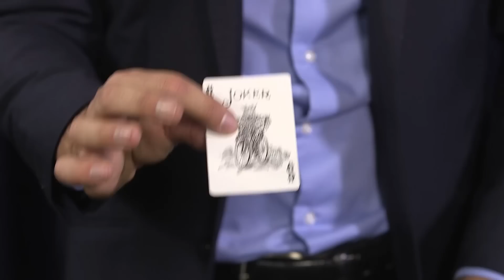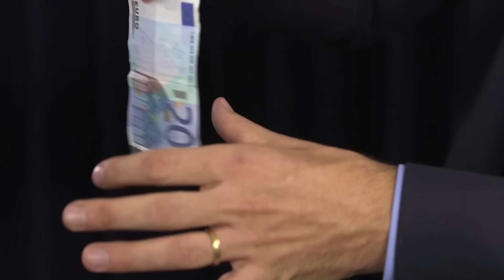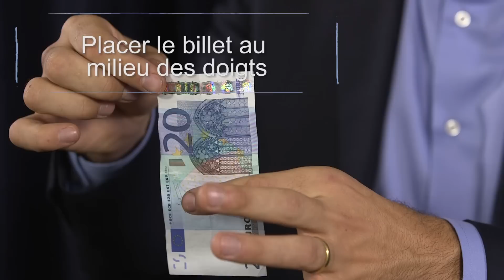Lancez des paris à vos amis - Tours de magies facile et impressionnants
Régis, le magicien, vous propose de défier vos amis en leur lançant 3 paris. A voir.

Pari 1 : La carte et le verre à pied.

Vous aurez besoin d'une carte et d'un verre à pied, d'une colle, d'une paire de ciseaux.
Demandez à vos spectateurs s'ils sont capables de maintenir un verre sur une carte.
Tenez bien la carte de façon à ce qu'on ne voit pas la double carte.
Le verre tient tout seul.

Pari 2 : Le billet

Vous aurez besoin d'un billet de 20 euros.
Si le spectateur attrape le billet vous lui devrez 20 euros. S'il gagne vous gagnerez 20 euros.

Lorsque vous le mettrez en place assurez-vous que les doigts du spectateurs sont suffisamment éloignés.

Pari 3 : Réussir à faire un nœud avec une corde sans quitter le bout des mains.
Croisez vos bras. La main droite attrape le bout gauche, la main gauche attrape le bout droit. Tirez chaque bout pour faire le nœud.
Il ne s'agit pas de faire un faux nœud.

Remerciements : Retrouvez Régis sur son site Magicregis.fr